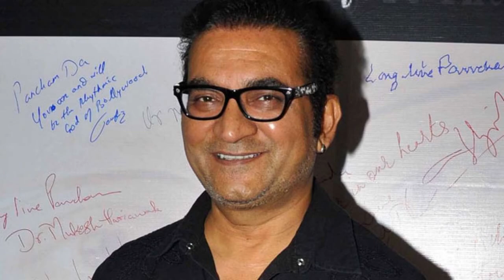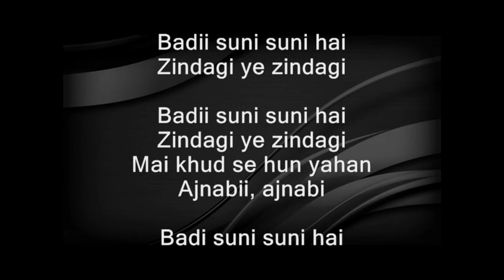Bollywood Celebrities Born/Died in October Part 2 || अक्टूबर में जन्में बॉलीवुड हस्तियाँ \\ भाग 2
In this video'' Bollywood Celebrities Born/Died in October Part 2  बॉलीवुड हस्तियाँ जिनका जन्म/मृत्यु  अक्टूबर में हुई'भाग 2'  we have included the famous Bollywood celebrities born or died in the month of October. This is the Part 2 where we have talked about the personilities born or died from 16th October to 31st October.
shammi kapoor
aparna sen
hema malini
s d burman